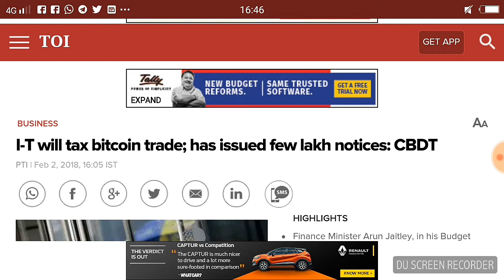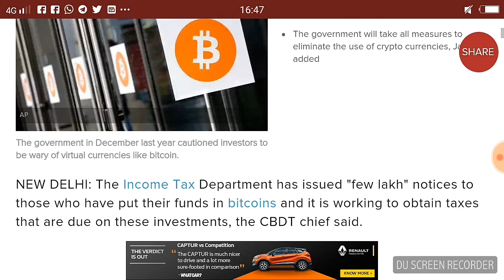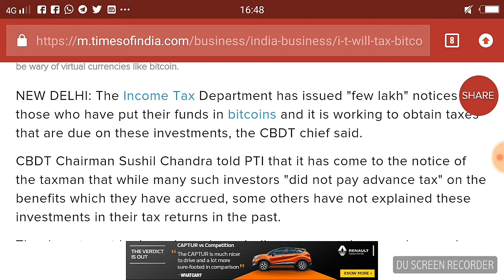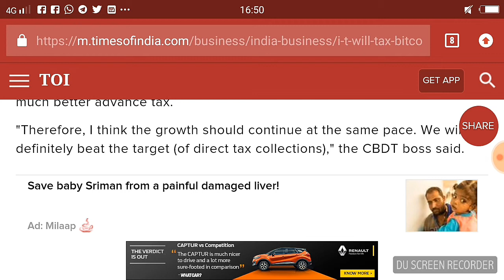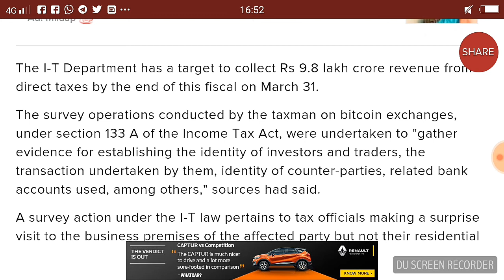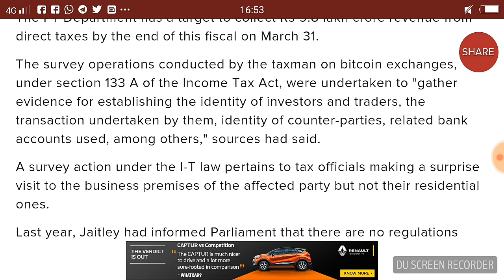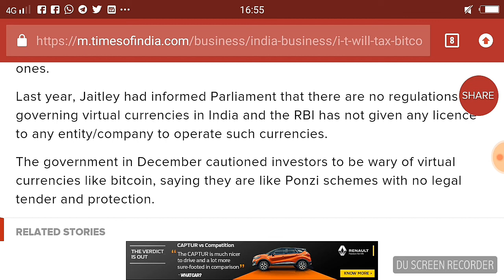Bitcoin Legal Or Illegal in India FM, Arun Jately Speech, Cryptocurrency Traders Guidelines Soon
“The Government does not consider crypto-currencies legal tender or coin and will take all measures to eliminate use of these crypto-assets in financing illegitimate activities or as part of the payment system. The Government will explore use of Blockchain technology proactively for ushering in digital economy.”

The payments system here discussed includes a lot of things like the settlement mechanism, and the banking system. Govt May Impose Tax on Bitcoin Trading